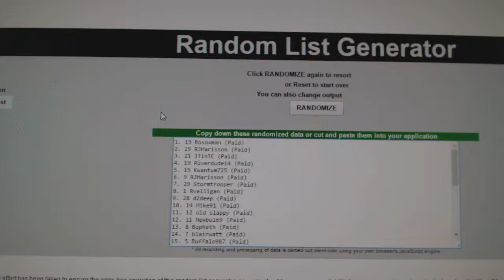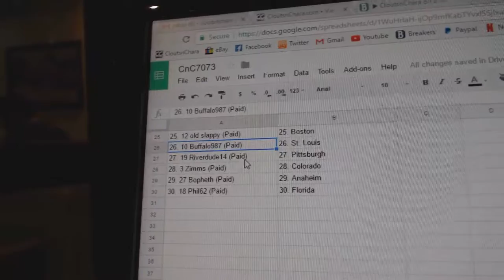Team Randoms - C&C GB #7073